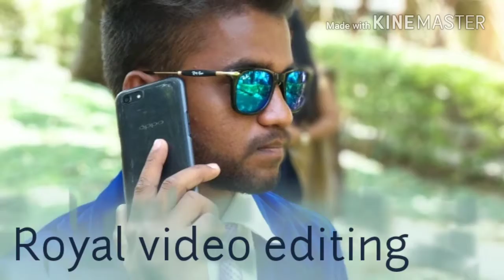FY ba online friends Kthm College